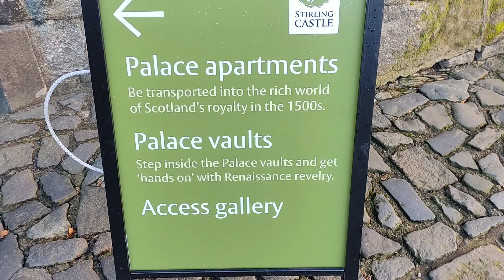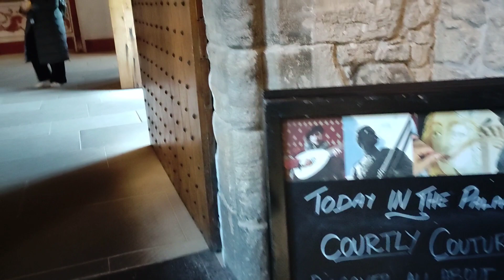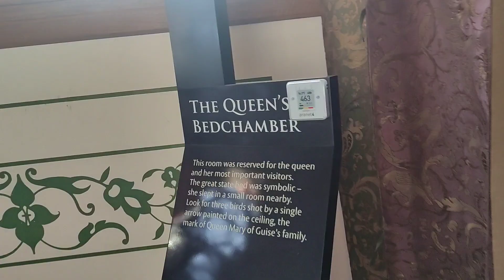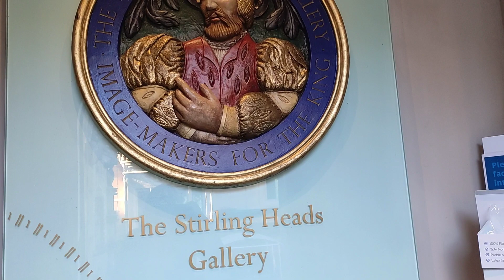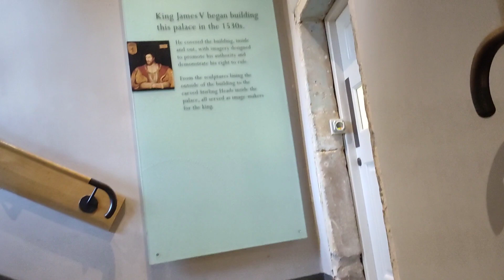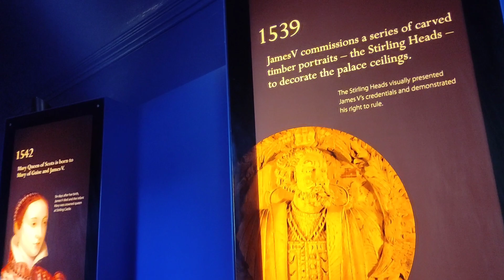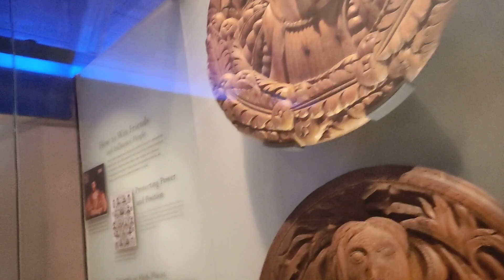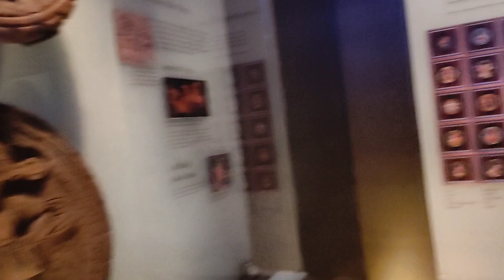Sterling Castle In Scotland(Part 2) 🏰🏰